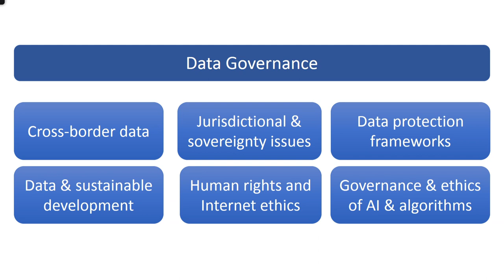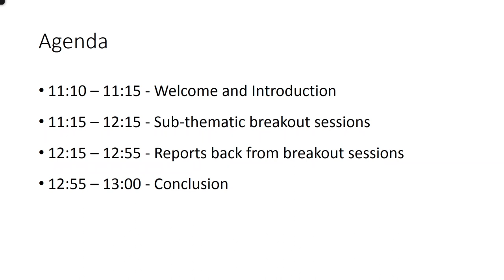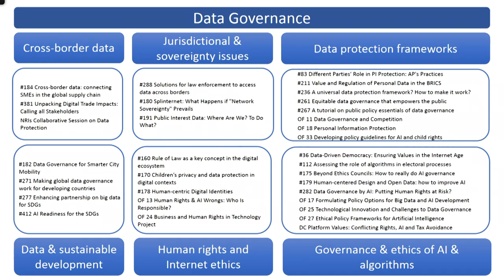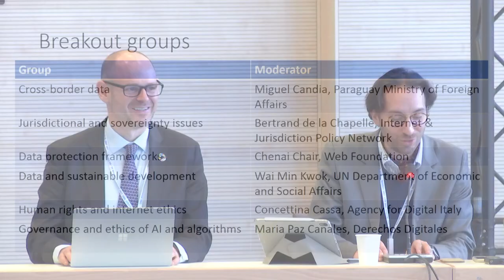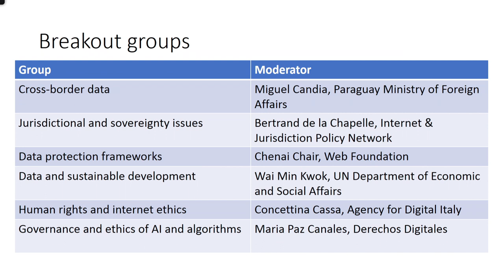IGF 2019 - Day 4 - Raum I - Data Governance Conluding Session